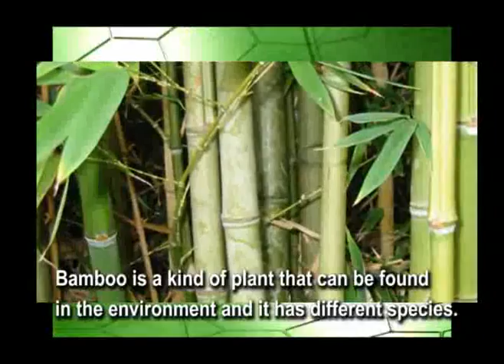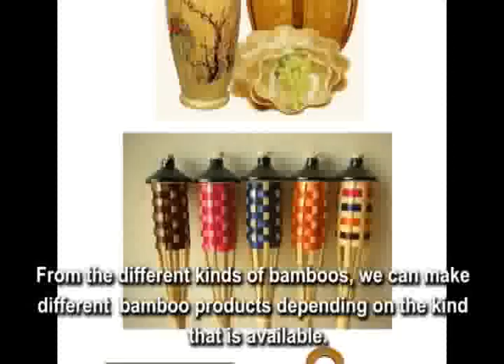Bamboo Introduction for the Out of School Youth